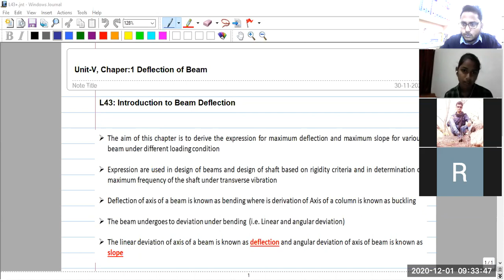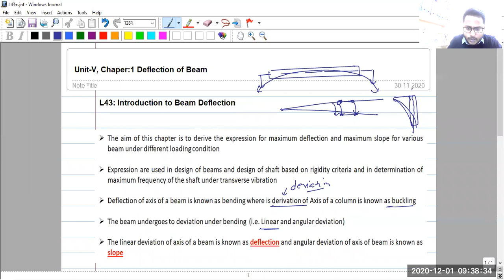MOS L43|| Introduction to Beam Deflection || By Suraj Gupta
Introduction to Beam Deflection